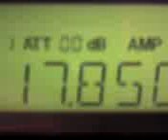17850khz, R.FRANCE INT., Issoudun.